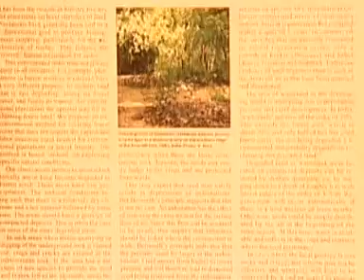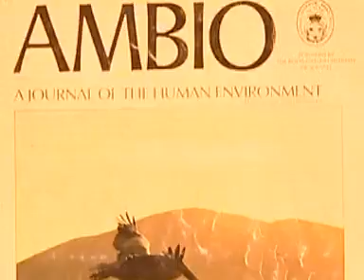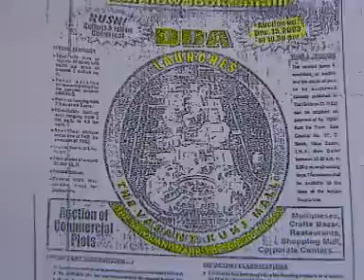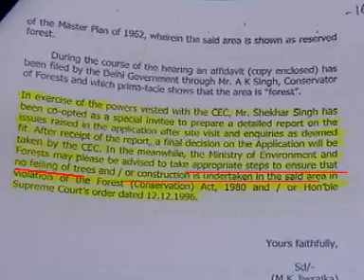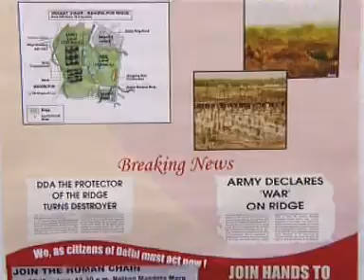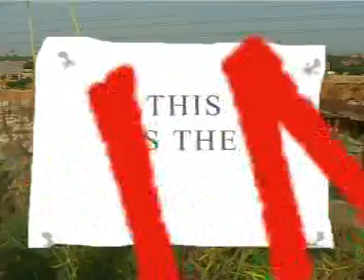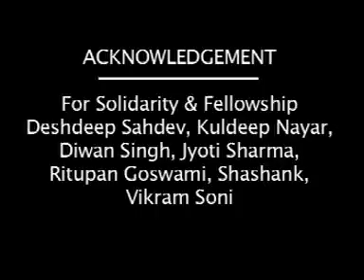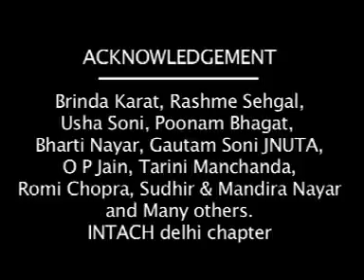On the brink: A film by Arjun Bhagat and Vikram Soni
In this film, Dr. Soni talks about the Delhi Ridge and the long 12 year battle he and a few other activists fought to save the ridge from being usurped by several land sharks, the DDA and the Army. 2/3rds of the delhi ridge was lost-- 'to development'. Prof. Soni talks about why he fought the battle, and how the ridge is life.